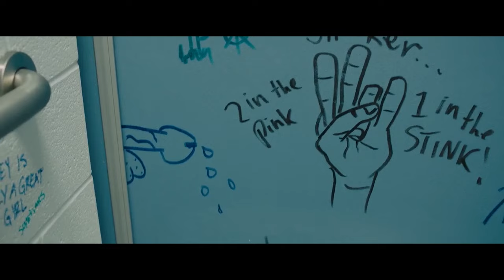Horror Movie Explained | Freaky (2020) RECAP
Our movie starts with Four teenagers
Ginny, Phil, Sandra, and Tim
We see them talking about a notorious serial killer called The Blissfield Butcher,
who has apparently been committing crimes since the ’70s and has gone uncaught.
And suddenly, Sh** get serious.